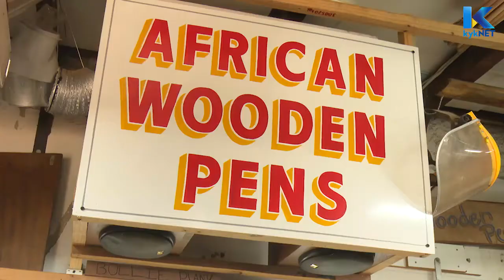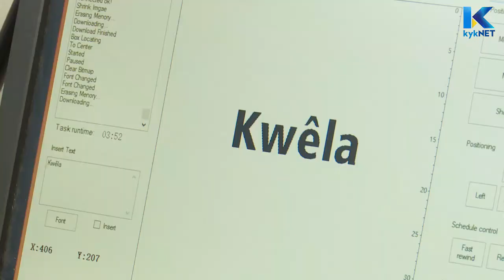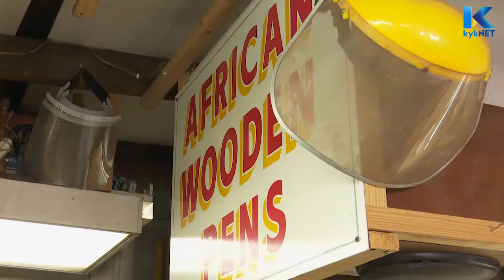Kwela/Kyknet TV program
Thanks to Kyknet/Kwela for the fantastic opportunity to display my pens and how I make my pens.
Thanks alot to Willem Botha and his team